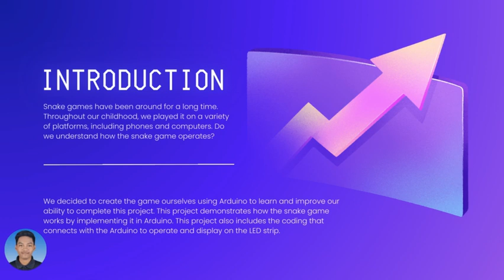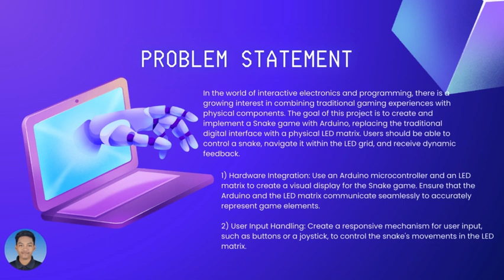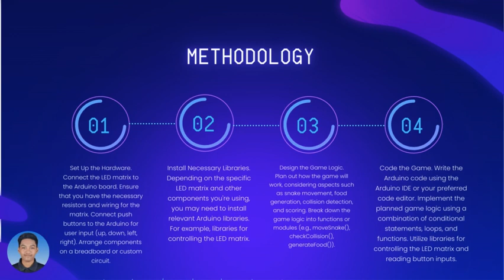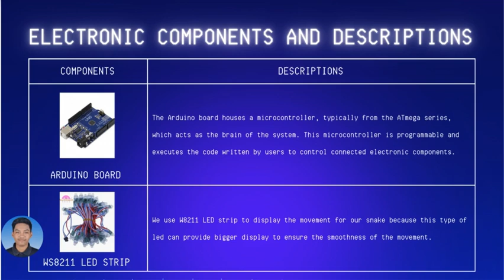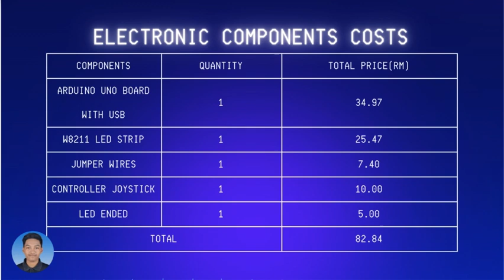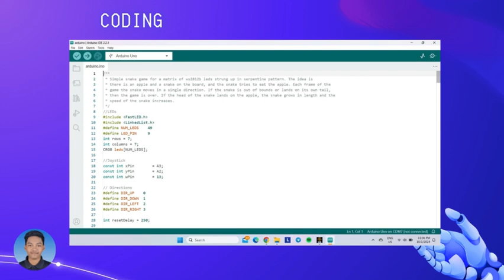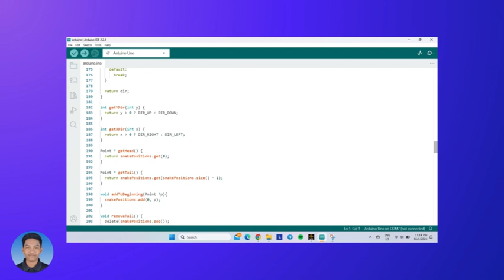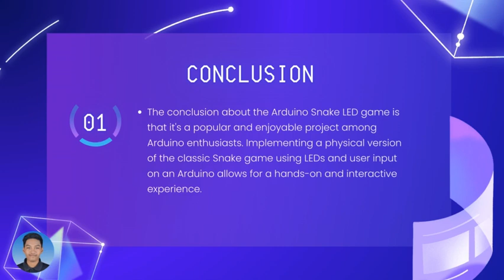Arduino project 2024 | Snake LED Game